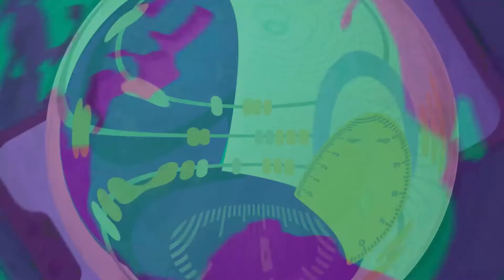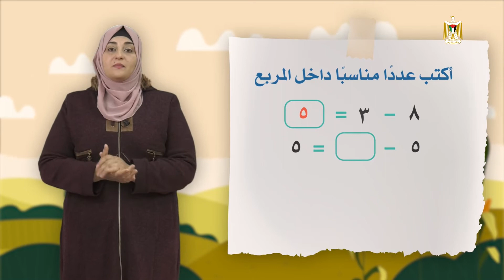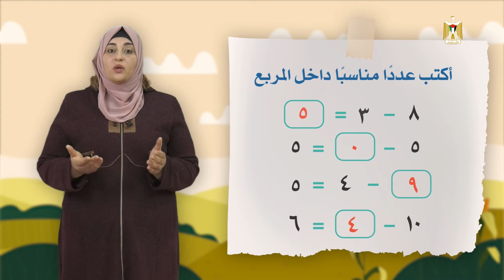الرياضيات 1 - فصل 2 | الطرح ضمن العدد 10